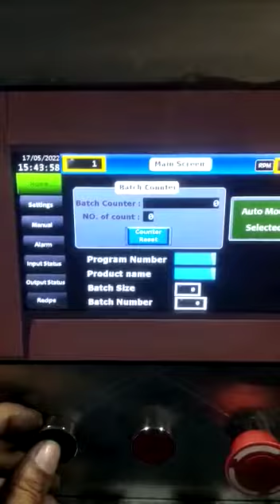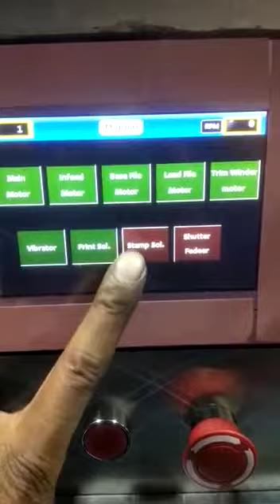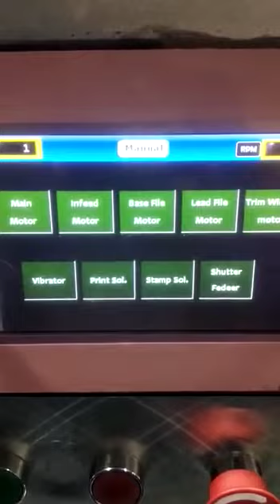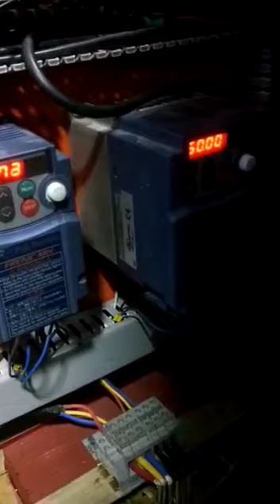HMI Screen for Alu Alu Blister Pack machine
Alu alu blister pack machine